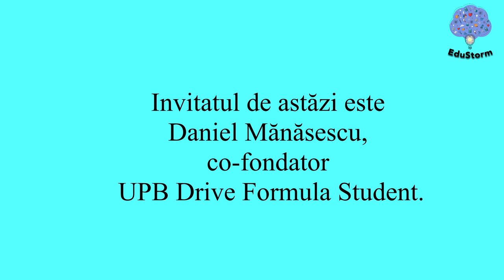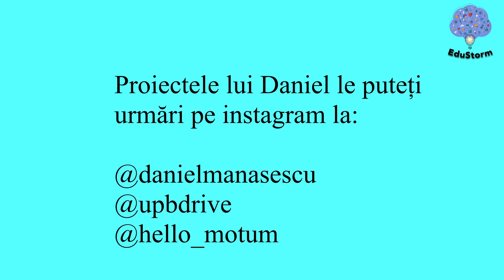Ingineria la inceput de drum cu Daniel Manasescu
Ingineria la inceput de drum cu Daniel Manasescu, co-fondator UPB DRIVE Formula Student si al proiectului Motum.

Un podcast care m-a luat prin surprindere chiar si pe mine. Un om care aduce o energie pozitiva in ceea ce face, care se defineste prin placerea de a se implica in proiecte si de a incuraja oamenii sa evolueze.
Daniel a ales mereu sa vrea mai mult de la el si sa evolueze constant. Iubeste ceea ce face si ii multumesc ca mi-a impartasit si mie din felul lui de a fi.

Daca vrei sa asculti mai multe despre cum e sa fii inginer si care sunt proiectele in care te poti implica ca student acesta este podcastul potrivit pentru tine.